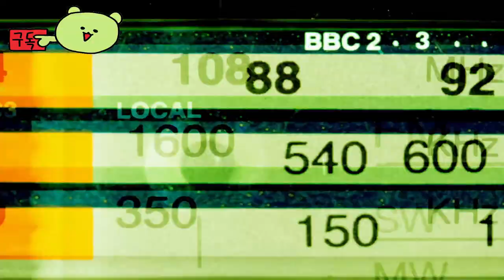다키스트 던전 2 ( Darkest Dungeon 2 ) 공식 플레이스테이션 예고편 영상 TOLD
🕹️Game content
Darkest Dungeon II는 저주받은 자들의 로그라이크 로드 트립입니다. 파티를 구성하고, 역마차를 장착하고, 종말을 피하기 위한 마지막 퀘스트를 통해 쇠퇴해가는 풍경을 가로질러 출발하세요. 그러나 당신이 직면한 가장 큰 위험은 내부에서 올 수도 있습니다...

⚡Game Developer
 레드훅 스튜디오